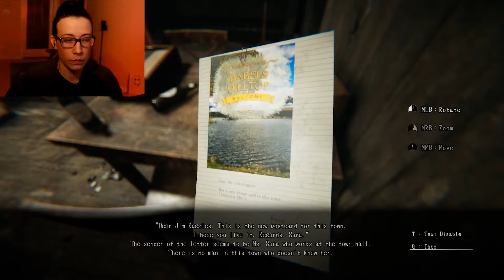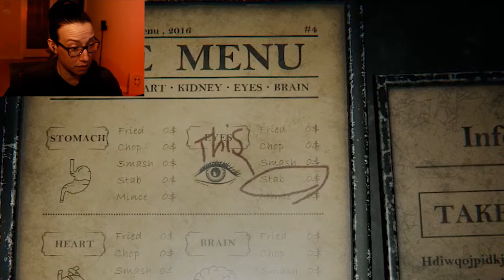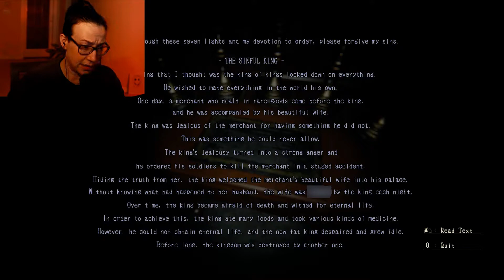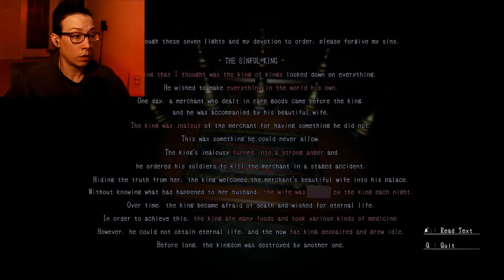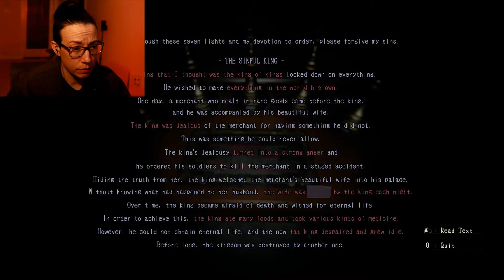This game GOT ME TERRIFIED! [Lurk in the Dark]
YOU HAVE TO SEE THIS ENDING! THIS GAME IS NUTS! An awesome Japanese survival horror also has an incredibly interesting story behind it - Check this OUT!

John 13:35